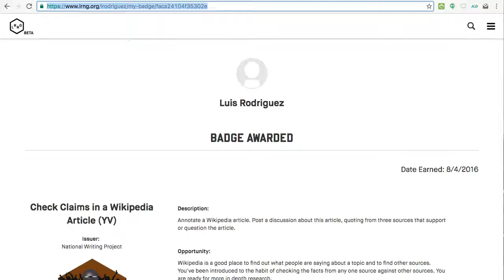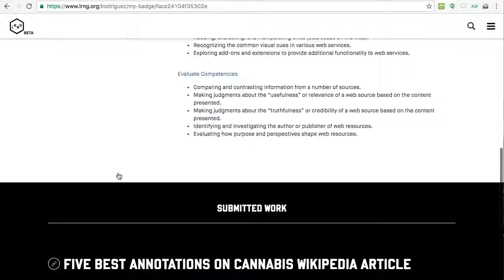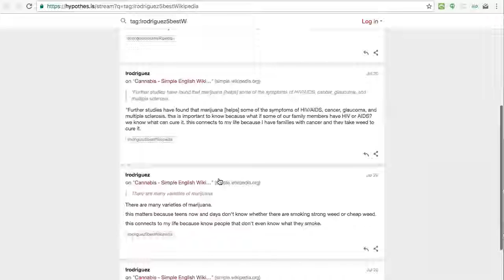LRNG on Youth Voices - Getting and Displaying Badges